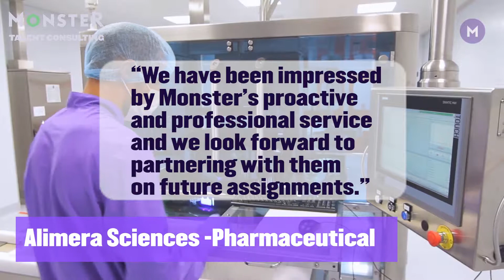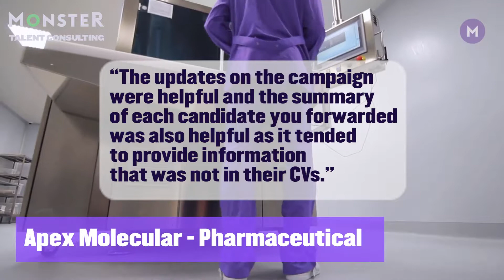MTC Pharma Testimonial 1 2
The pharmaceutical and life-sciences industry is struggling to recruit the talent it needs. With not enough STEM graduates entering the market to meet demand, and many firms recruiting without the internal resources and recruitment expertise to make tricky or multiple hires with budget, but traditional agency fees unsustainably high.

Monster Talent Consulting is a unique solution, with a proven track record in the Pharma industry, combining the benefits of in-house and out-sourced models. Whether you need to hire a research chemist or a scientific glass-blower - We have custom solutions that work, that save you time, and that save you money.